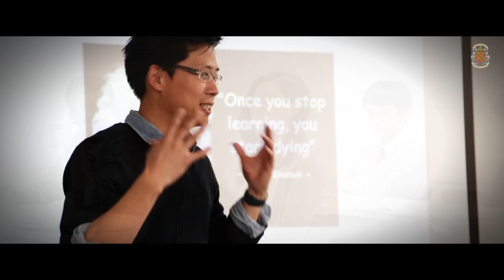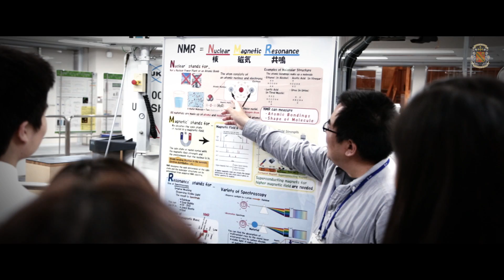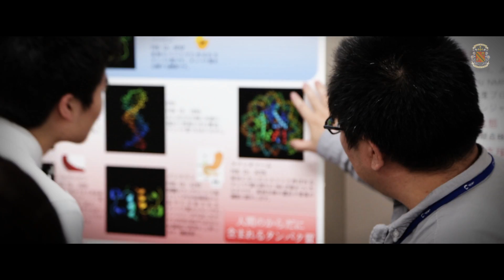Science - Visit to the RIKEN Research Institute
Saint Maur International School IB Biologist in Grade 11 visited the RIKEN research facilities in Yokohama, Kanagawa.